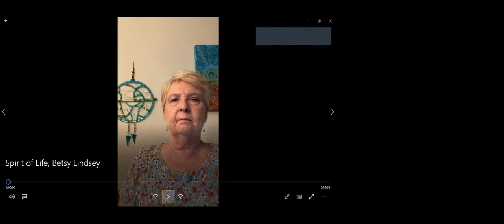Worship Service February 28, 2021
Five Smooth Stones:  Profit, Prophet, Prophecy (3)
Rev. Sadie Lansdale